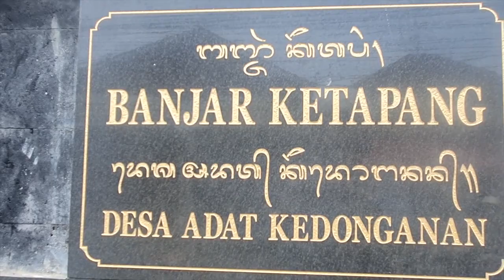UPdate Ogoh2 VIRAL...TERTINGGI..TERBESAR Br. PANDE & SEKITARnya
PEMBUATAN OGOH-OGOH  TERHEBOHHH NYEPI 2023
PEMBUATAN OGOH-OGOH  NYEPI 2023
OGOH-OGOH  BALI 2023
OGOH-OGOH  BR. PANDE  BADUNG BALI 2023